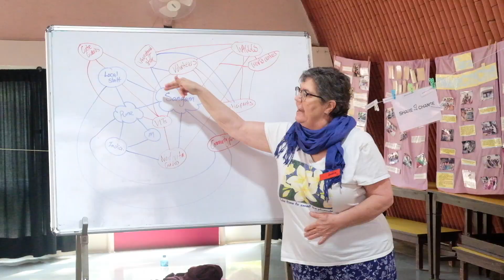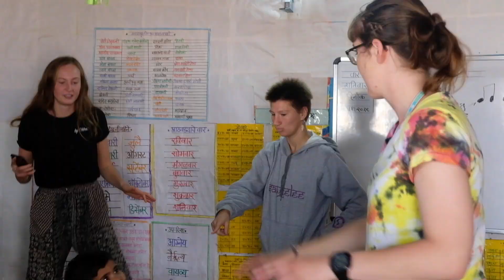Reach for the Stars, Sangam, January 2019